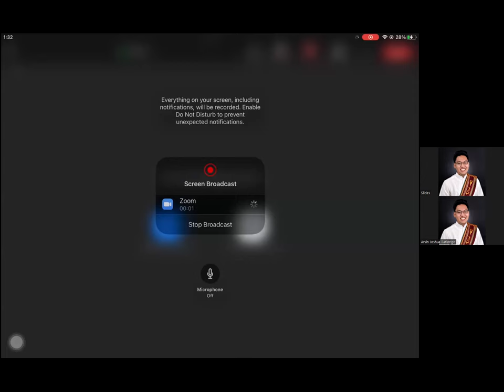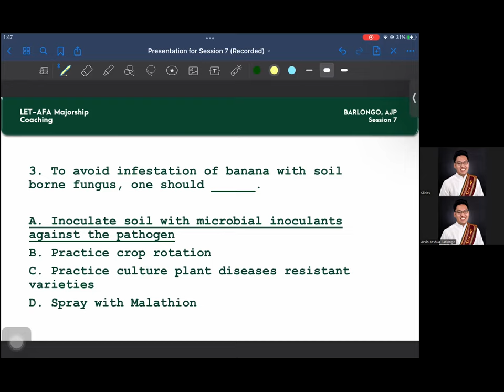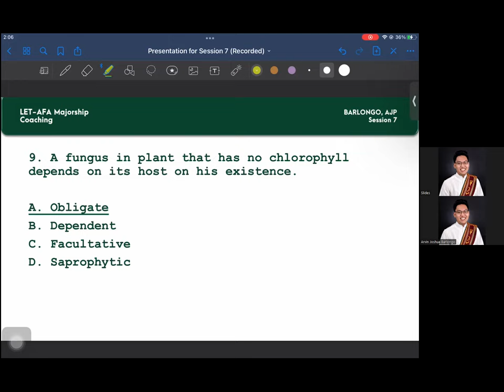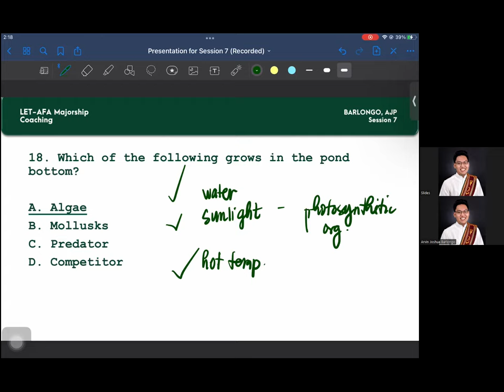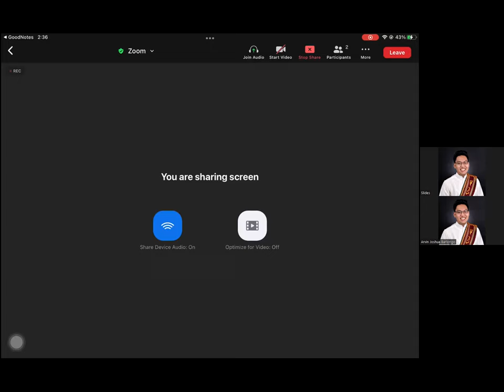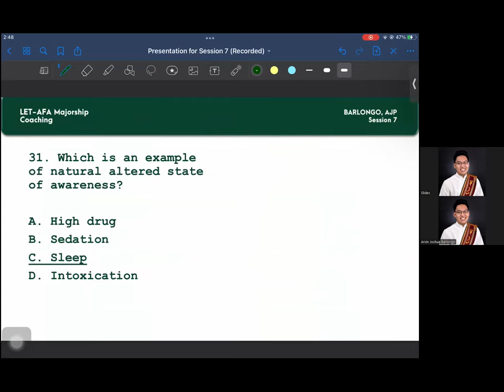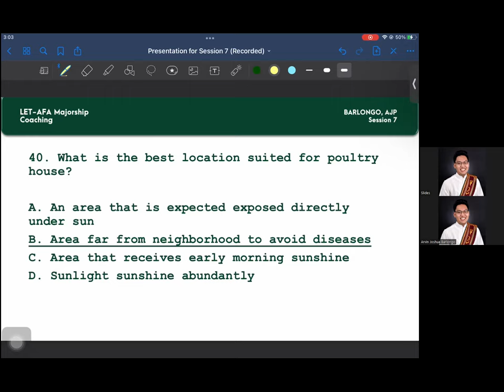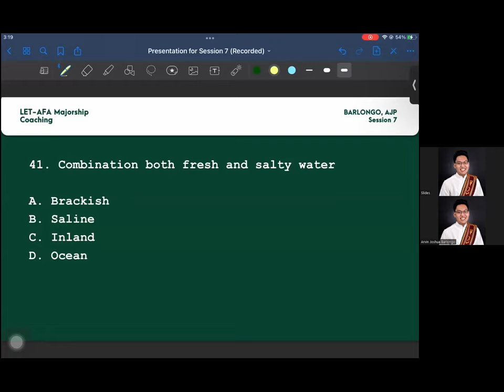Episode 8: Agriculturist Licensure Examination Review | Sprout Up Philippines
This will be a series of educational videos filmed to democratize access to agricultural education, which is Sprout Up Philippines' mission.

May this series help those who are studying for LEA/ALE for FREE.
Padayon, Future Agriculturists!
Para sa Bayan, Agham, at Agrikultura.